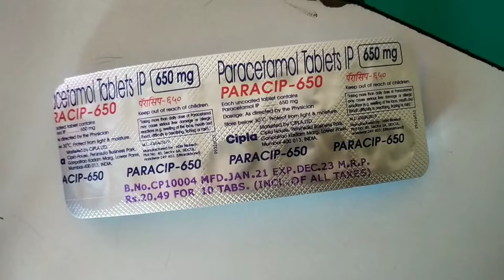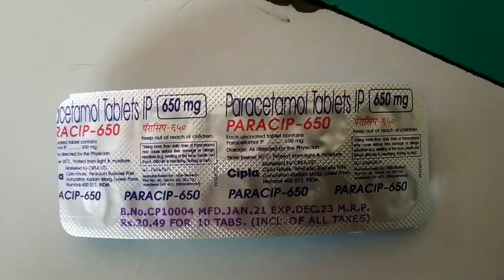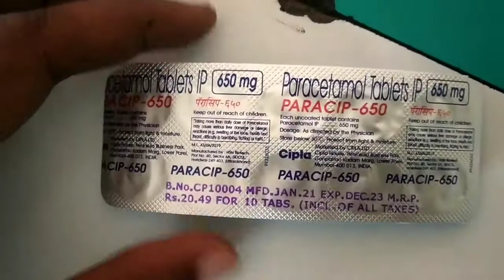PARACIP TABLET Paracip tablet uses paracip prices details paracip details in पैरासिप टैबलेट